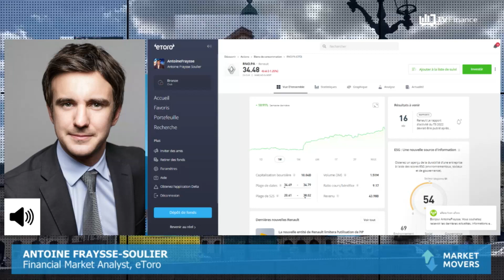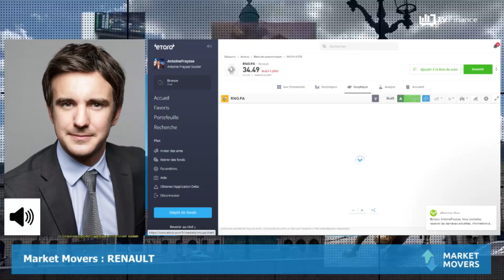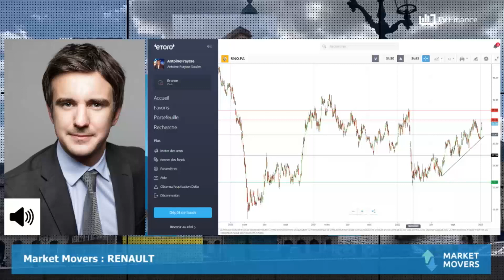RENAULT : Le secteur recherché par les investisseurs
RENAULT : Le titre est entré dans une belle dynamique haussière. La valeur est recherchée par les investisseurs et le titre a pris plus de 10% en 3 séances. Attention cependant à la guerre des brevets que se livre Renault et Nissan.